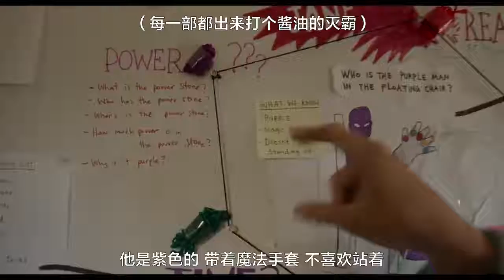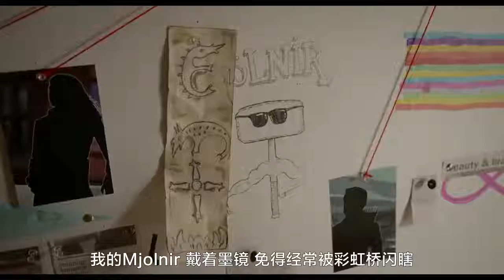超级英雄锤哥的神烦日常